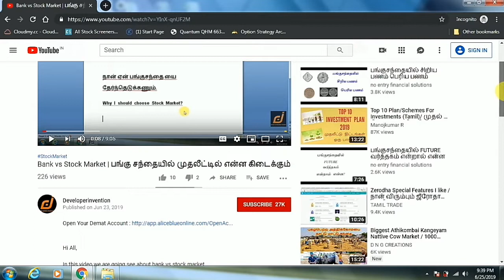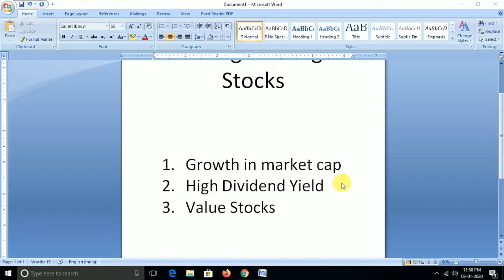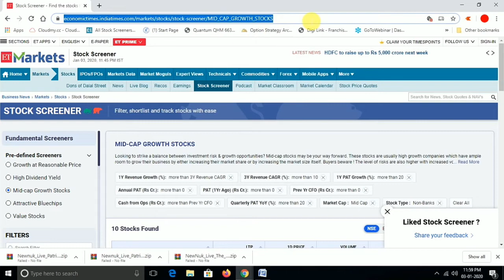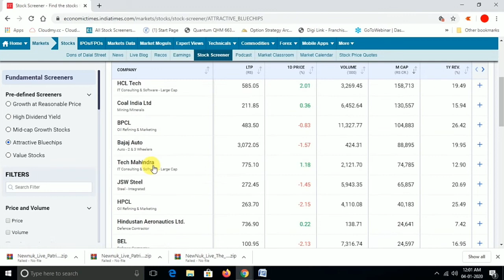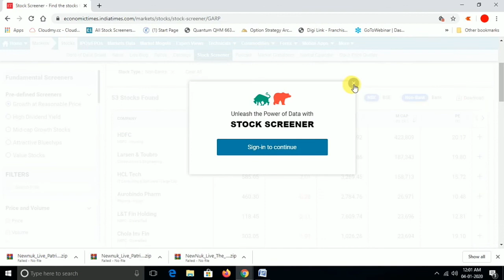How to Choose Stocks For Long Term and Swing Trading | Beginners Guide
Hi All,

In this video we are going to see about stock selection for long term and swing trading